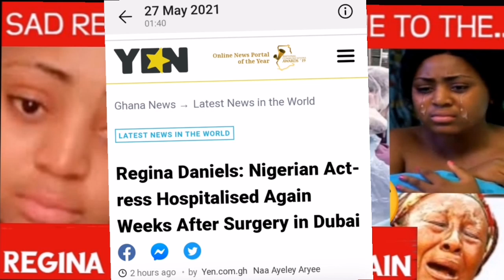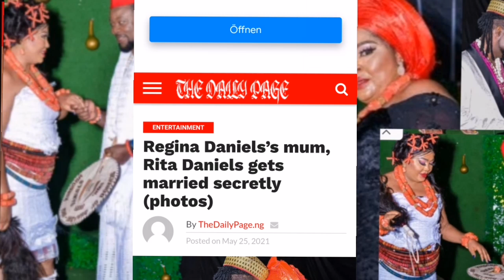Sad News! This Happend To Regina Over The Night, She Co1lapses Now In The Hospital Pray For Her